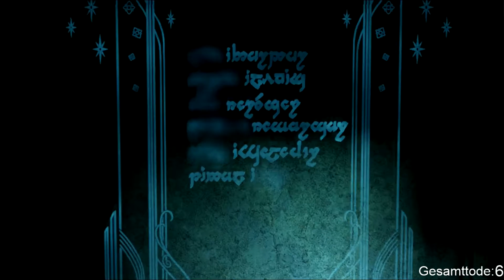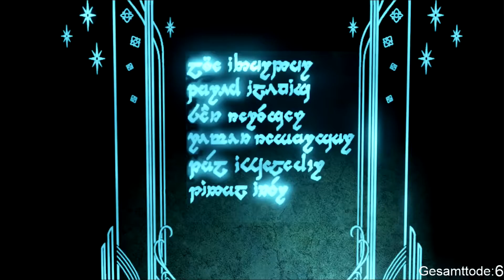Mittelerde Schatten des Krieges EP 20 Skûn, mein Auserwählter